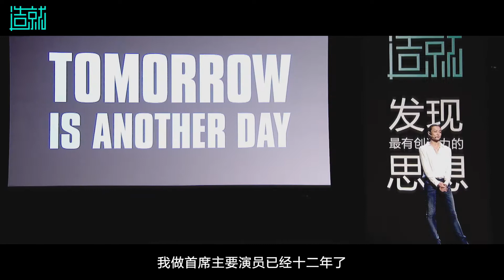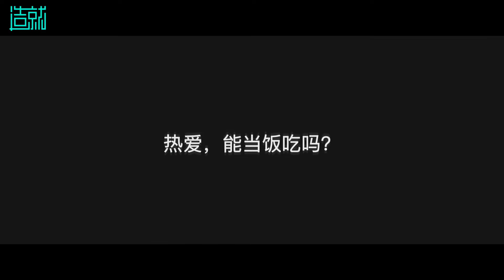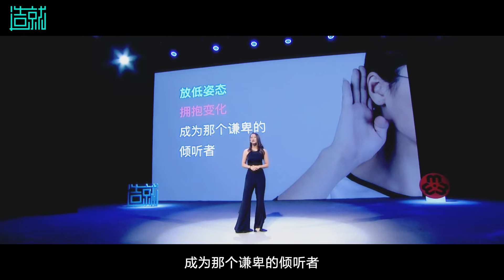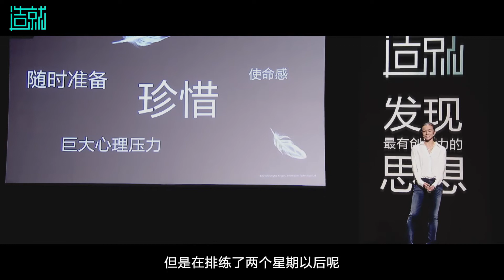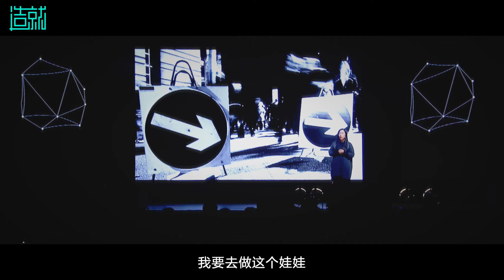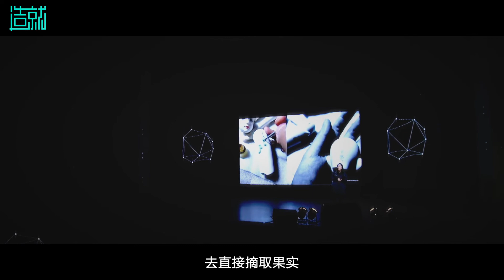【造就】合集 | 挣扎、坚守、痛苦、努力、前进，这场演讲献给所有认真的人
「台前镇臂高呼毫不费力，背后身体力行才是真功夫。」